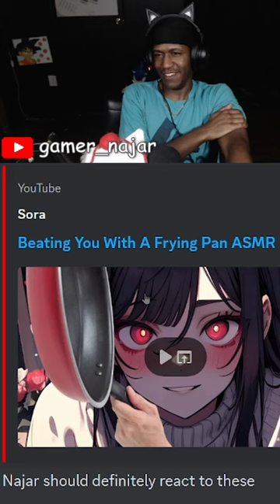BEST FRYING PAN ASMR REACTION!